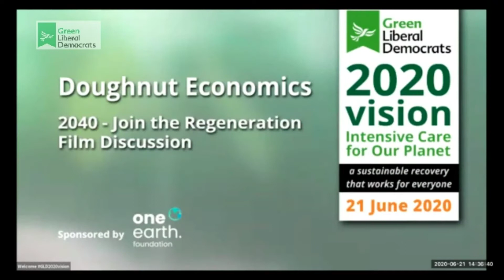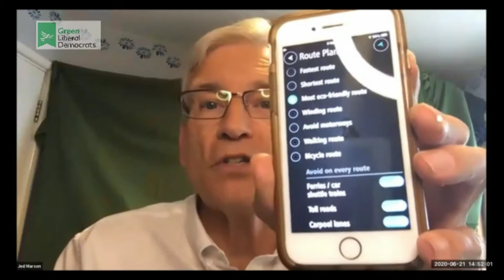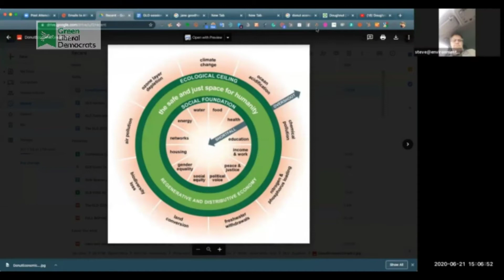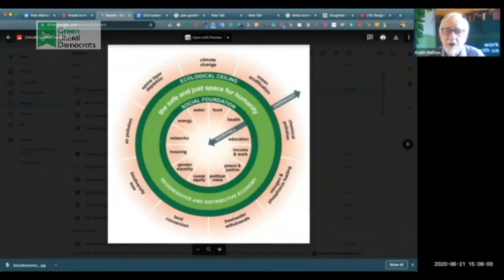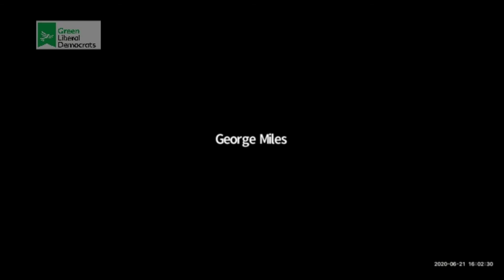Doughnut Economics discussion - video from the Green Lib Dems Conference 21st June 2020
Roundtable Film Discussion - Doughnut Economics
2.30pm - 4.00pm Sunday 21 June
Speakers: Green Liberal Democrat policy gurus: Former Lib Dem MEP, Jane Brophy, Rushcliffe Lib Dem Candidate in 2019 GE, Jason Billin, Business Consultant Jed Marson, Bristol Mayoral Candidate Mary Page and former GLD chair and current Treasurer Simon Oliver.
Compere: Lloydie
Chair: Keith Melton
Moderator: Ross Benzie